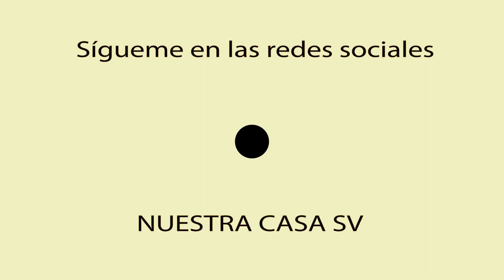PREPARANDO la FLOR DE IZOTE que me regalaron en la FINCA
Dios les continúe bendiciendo
Les dejo mi número de WhatsApp por si me quieren saludar.

Este canal se ha creado para darles a conocer todo lo que se hace en un hogar salvadoreño, tambien subo videos de las visitas que hago a diferentes lugares para hacer las compras del hogar y tambien de los lugares hermosos que tiene nuestro lindo pulgarcito de américa EL SALVADOR.
Que Dios les continue bendiciendo en gran manera todas las personitas que visiten mi humilde canal.